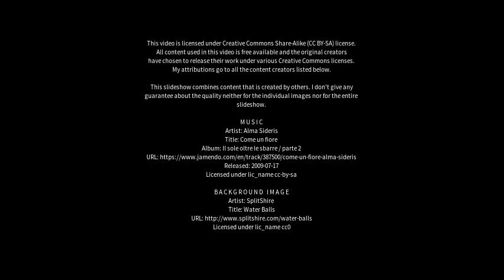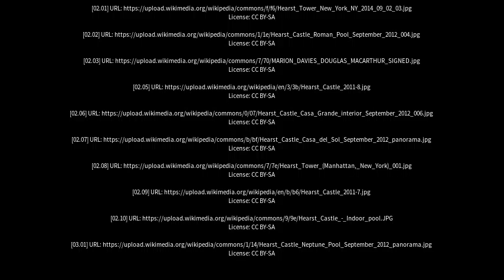Best places to visit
Best places to visit - Hearst (Canada) Best places to visit - Slideshows from all over the world - City trips, nature pictures, etc.